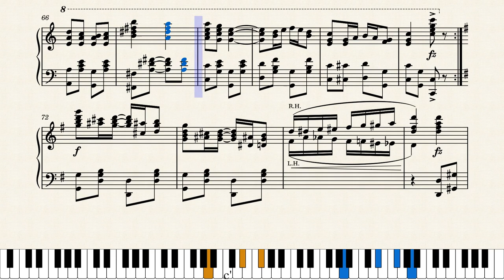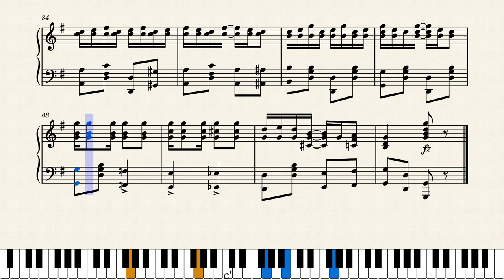Piffle Rag by Gladys Yelvington (1914)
One of my top favorites in this set. Gladys Yelvington was a musician friend of May Aufderheide from Indianapolis. This is her only known published work. This score was purchased as part of the Aufderheide portfolio by Mentel Bros. in Cincinnati and published there in 1914. Score #23 in my new set "Women Ragtime Composers", lots more to come. This piece also appeared in the CD "Fluffy Ruffle Girls" by Virginia Eskin in 1999, am featuring many of those scores in this current set. See the Women Ragtime Composers set at this link for everything posted so far:

Original score source was from the Charles Templeton Collection at Mississippi State University at this link:

This is a reproduction of the original score with the following changes. At measure 2 added a natural to the last D of the RH . At measure 3 changed the second F# to a G in the RH so it makes chromatic sense, unless the composer really did want it to sound like so much piffle (nonsense). Added 20 measures in place of the "D.C. to fermata" notation at the end of the Trio, repeating the first 20 measures of the score but with an appropriate ending at the final measure. Doing it as they notate would result in a piffle of an ending with sixteenth notes going nowhere, so I've changed it to a more conventional conclusion.